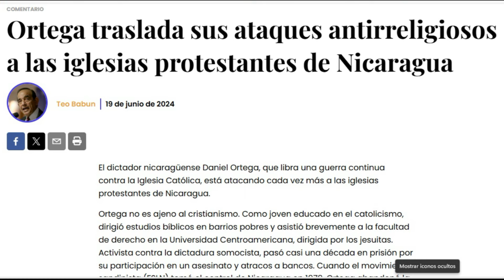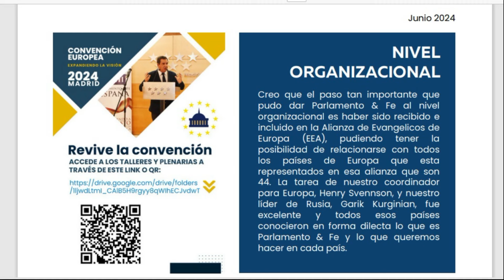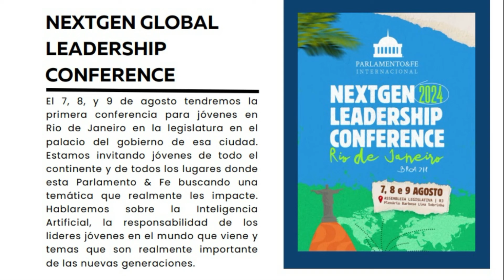INCIDENCIA 9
Líder del ministerio cristiano Viento Recio reacciona ante declaraciones de Nicolás Maduro
Ortega traslada sus ataques antirreligiosos a las iglesias protestantes de Nicaragua, denuncia de Teo Babún
Realizará ONG Parlamento & Fe primera conferencia para jóvenes en Rio de Janeiro
Mantiene huelga de hambre en prisión el activista cubano Carlos Michael Morales